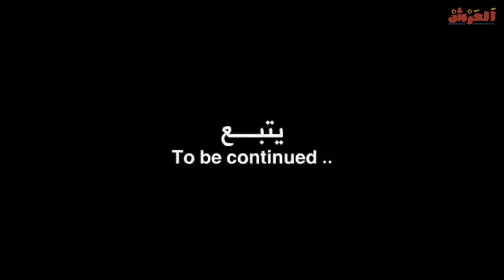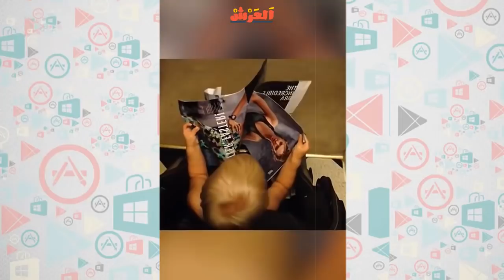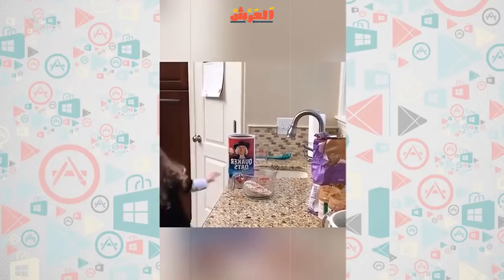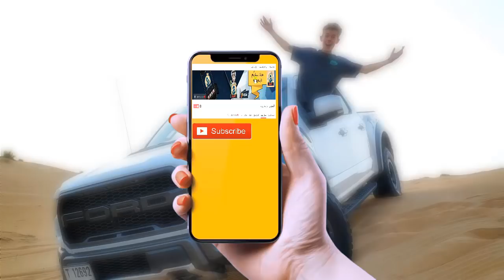ماما زليخة تودع الانستقرام:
⭐يا جماعة الخير شكرا لكم على المشاهده , فعّل زر التنبيهات ( 🔔 ) عشان توصلك الفيديوهات الجديده على طول!
⬅⬅⬅⬅⬅⬅⬅مكونات المقطع ➡➡➡➡➡➡
ماما زليخه 0:52
ماما زليخه سرقة البنك  1:26
ماما زليخه الفلفل 2:00
ماما زليخه يا بابا 2:55
ماما زليخه انجليزي 3:12
ماما زليخه احمد شريف 4:00
ماما زليخه وسرقة البنك 4:30
ماما زليخه حتى وهي صغيرة 5:00
ماما زليخه ليش انتي قاسية 6:14
مقاطع ماما زليخه 7:00